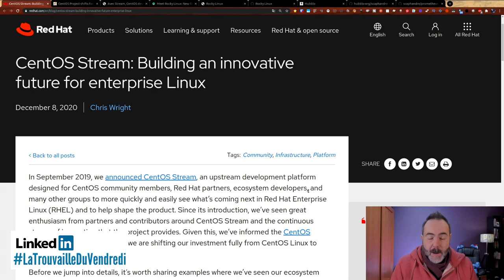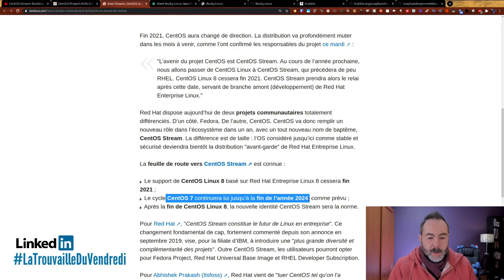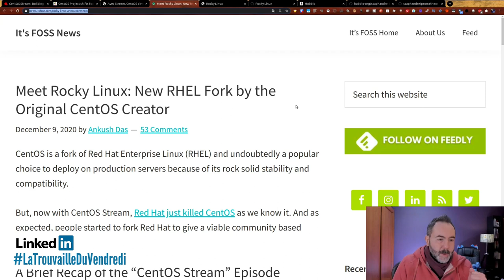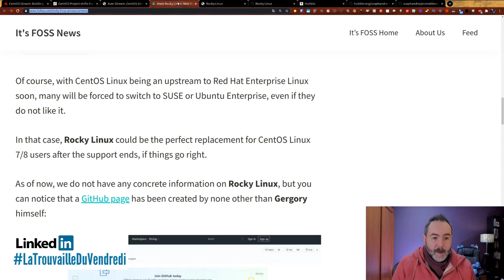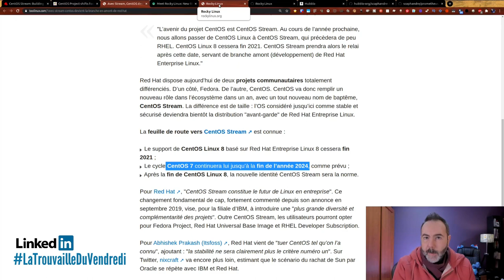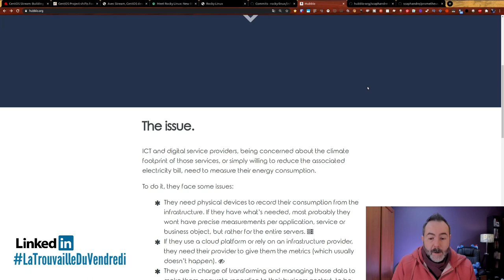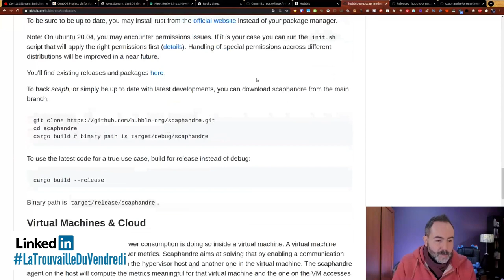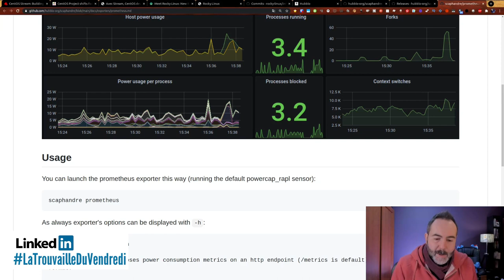🌪️ BigBang chez CentOS ! LaTrouvailleDuVendredi | 11/12/2020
Catastrophe RedHat annonce la fin de vie de CentOS 8 plus tôt que prévu.

00:00 Intro
00:48 CentOS 8 devient CentOS Stream
04:05 Mon avis sur le sujet
05:43 Rocky Linux
07:58 Hubblo et Scaphandre pour un cloud plus écologique
10:07 Dites moi ce que vous en pensez en commentaire

🔗 Un nouveau fork de RHEL par le créateur original de CentOS

En bonus
🔗 Hubblo un service pour suivre la consommation énergétique de nos machines

Musiques
Fin